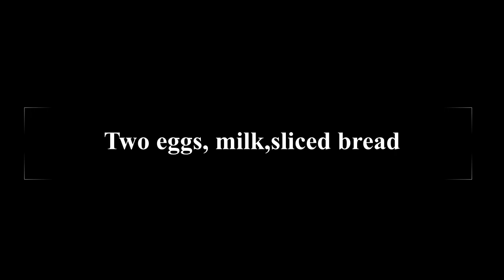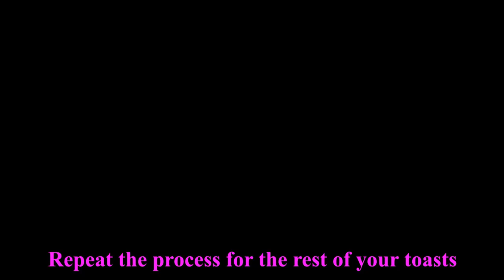HOW TO MAKE FRENCH TOAST// QUICK AND EASY RECIPE// TOAST MAYAI// BREAKFAST IDEAS// Episode 9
French toast is a perfect choice for breakfast and brunch too!
Learn how to make a simple and extremely delicious one!! I know you will like it!!

XOXO